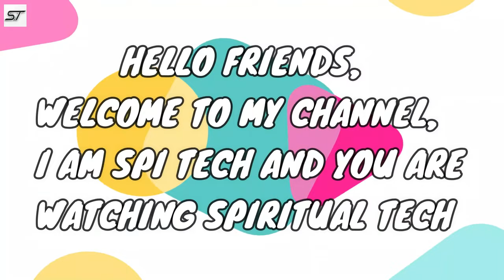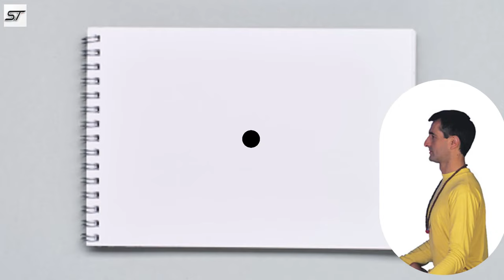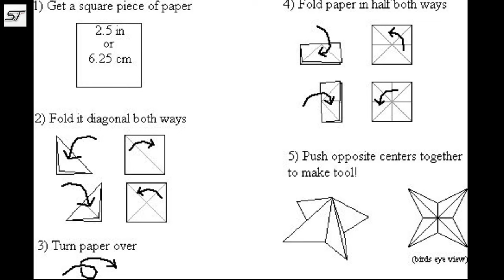Chi Ball बनाएं सिर्फ 2 मिनट में || 6 Simple Steps To Learn For Making Psi Ball In Hindi .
It is said to be a ball of energy that can be created and thrown using the practitioner's "chi" or "qi" (also spelled "ki"). However, it should be noted that the concept of a "chi ball" is not supported by scientific evidence, and its existence is considered to be a pseudoscience. Some people believe that it can be created through visualization and mental focus, while others believe that it can be created through physical movements and breathing techniques. If you are interested in learning more about the concept, I would recommend consulting a martial arts or meditation teacher with experience in this area.
Rub your Palms together now Put them into a prayer like position .

Hold for a few minutes or how long

Do deep breathing exercises yang breathing

Maybe even micro cosmic order breathing

Study some qi gong and when you understand that then move on to neigong.

Now pull them apart to the size of a ball. Hold that for a few minute's. The short answer yes a chi ball can be seen physically but it is much harder to Manifest in the physical world. Doing so requires much concentration. Letting go of everything you think of . I made one when I was like 10 a group of school students seen it I could not control it . Then it shot off. But generally to throw a chi ball is simple imagine it as you would throw a frebi or a ball.

Simplicity is the answer. But don't expect some kind of light show or dragon ball z stuff. I am open to ideas and possibilities. And if you do manage it do not expect open arms .

So have a very focused mind faith you have to believe for it to work. And screw anyone who says you can't. And much of the subjects or books will narrowly mention it. And any master martial artist will most likely say it bs or not say anything. Most books faintly talk about not the inner workings .

But over all practice practice practice. I don't make claims I only speak of my own experiences. But realize chi is very real it is a mist or vapor. But too know the effects good or ill simply look at someone you know and think a negative or positive . Within a week to a year you will see a result if negative most Likely severe health issue hell a business is better .

Like catching a fire. It takes time to manifest. But I say this at your own peril . Does not matter what other think research is key

Gif's from google images .
Edited And Researched by - Spi-Tech